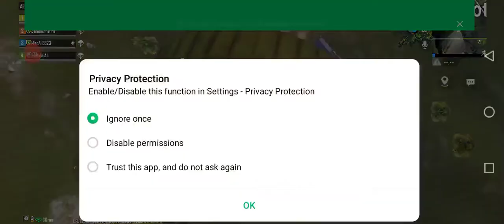MotuTota#MickeyMouse TomJerry powerCar CarRace RushHour3d,Mercedes